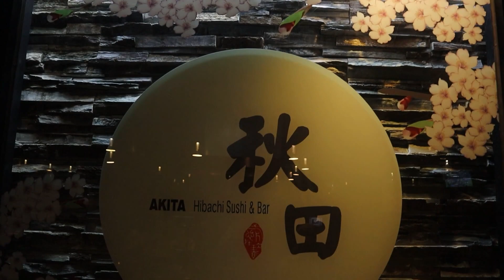Vlog| putting my Christmas tree up + RHOP+ being in a slump?| Haute Millennial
Happy Sunday icons!! I hope you're doing great. So excited to share this vlog with you. We're putting my Christmas tree up, chit chatting about life, the RHOP, and more. I hope you laugh and get inspired.

Xo!

Fabletics onesie ( $24.00 for new vip members)